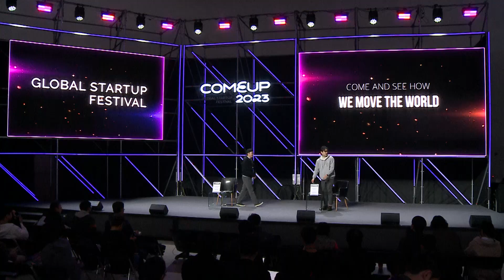[COMEUP 2023] Rocket League Fireside Pitch - 뮤렉스파트너스 + 테크타카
[COMEUP 2023] Day 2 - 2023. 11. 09

➣ Startup Valley Rocket League Fireside Pitch
• 연사: 오지성(부사장 | 뮤렉스파트너스),  양수영(대표 | 테크타카)

• Speaker: Jiseong Oh (Founding Partner| Murex Partners), JSooyoung Yang (CEO | Techtaka)